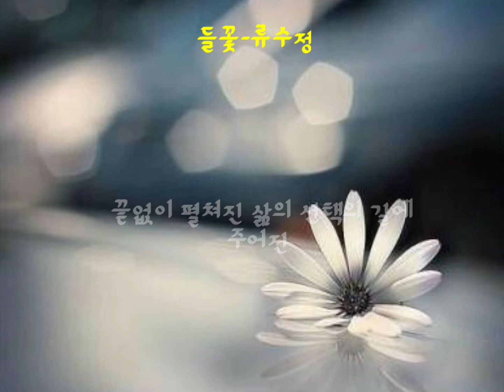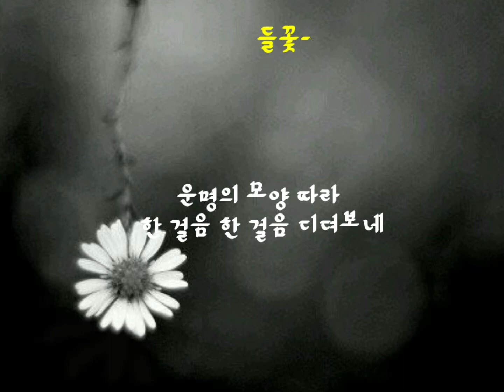공중에 유유히 울린 휘파람 소리 비워진 내 마음에 머무네..